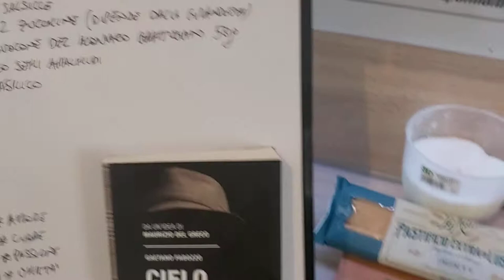Linguine alla Nerano con salsiccia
Ingredienti:
180g Linguine
2/3 Salsiccia
1/2 Zucchine
50g Provolone del monaco
Basilico Q.B
Olio di semi di Arachidi

DEUTSCH: Zutaten :
180g Linguine
2/3 Salsiccia (Italienisch wurst)
1/3 Zucchini
50g Provolone del Monaco (Italienisch Käse)
Basilikum und Oliven öl